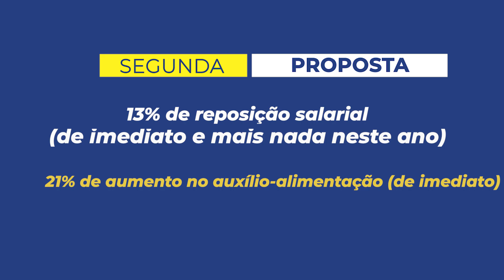Participe da assembleia itinerante e diga SIM OU NÃO para uma das propostas da Prefeitura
Nosso Sindicato convoca todos os Servidores para importante assembleia itinerante, que ocorrerá nos dias 16, 17 e 18 de fevereiro – quinta, sexta e sábado. A diretoria do SFPMIS estará nos postos de trabalho, inclusive no sábado de Carnaval, para saber se os Servidores aceitam ou rejeitam uma das propostas apresentadas pela Prefeitura durante mais uma rodada de negociação da Campanha Salarial 2023, dia 14 de fevereiro.

📲 INTERAÇÃO COM A AGSP

📣 SOBRE A AGÊNCIA

A Agência de Comunicação Grita São Paulo oferece serviços especializados em Assessoria de Comunicação e Assessoria Política. Nossa missão é fortalecer Instituições, Empresas e Pessoas por meio da comunicação permanente, sem ruídos. Somos uma equipe preparada para os maiores desafios, temos profissionais altamente capacitados, experientes no dia-a-dia de uma empresa de assessoria, e sempre dispostos a atender e satisfazer os anseios dos parceiros. São mais de uma década de lutas, conquistas e desafios. Navegue pelo site e confira nossos trabalhos!

💻 AGÊNCIA DE NOTÍCIAS

Temos um site de notícias – atualizamos com frequência, inclusive postamos opiniões, notícias e vídeos de nossos clientes. Na página existe uma categoria de artigos e oferecemos este espaço para os parceiros da AGSP se posicionarem sobre determinados acontecimentos.